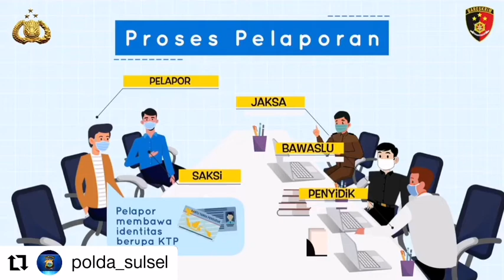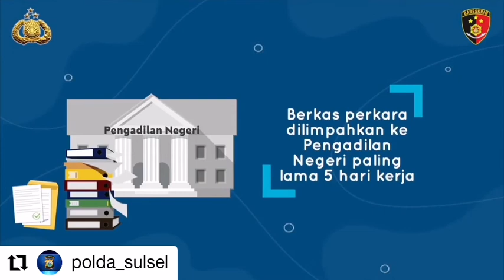Pelayanan Sentra Gakkumdu di tengah pandemi Covid-19